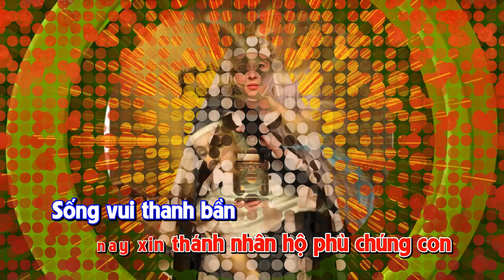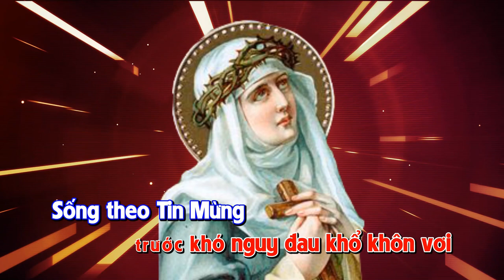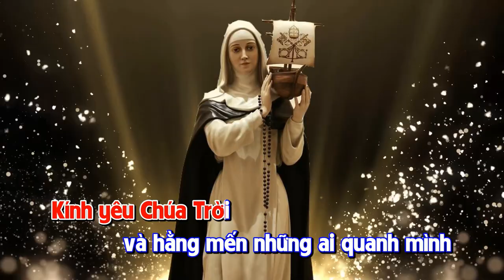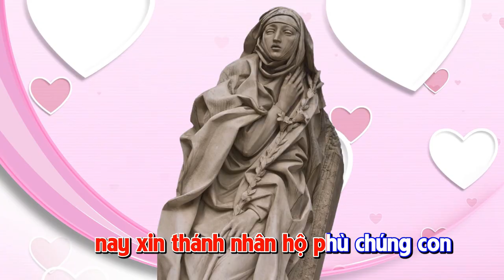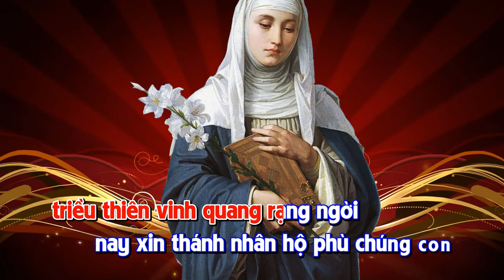Thánh Ca Phụng Vụ II Mừng Thánnh Tiến Sĩ Catarina Siena II St: Xuân Hoàng, Tb: Cs Minh Nguyệt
Bài hát: Mừng Thánh Tiến Sĩ Catarina Siena
Sáng tác: Xuân Hoàng
Trình bày: Ca sĩ Minh Nguyệt
Hoà âm: Nhạc sĩ Mộc Cầm
Xuân Hoàng xin chân thành cảm ơn những người đã góp của góp công để cho Xuân Hoàng có thể hoàn thành bài hát này. Nguyện xin thánh nữ Catarina chuyển cầu cùng Chúa, xin Chúa trả công và  ban muôn ơn lành cho hết thảy quý vị.